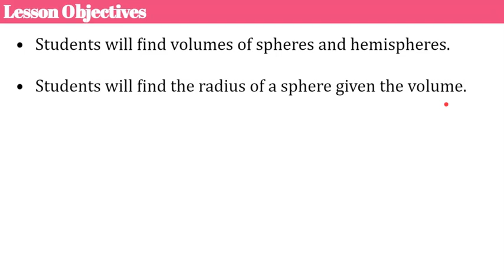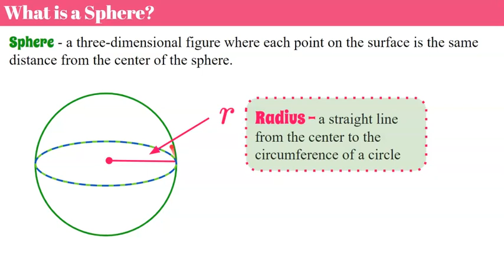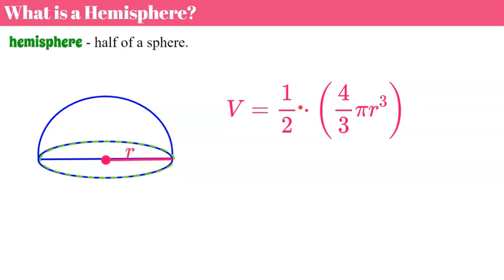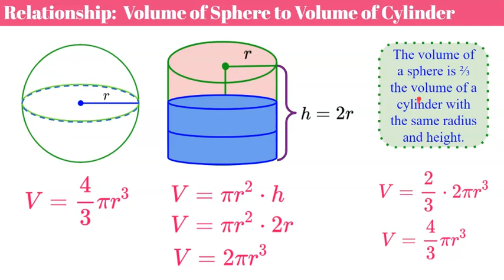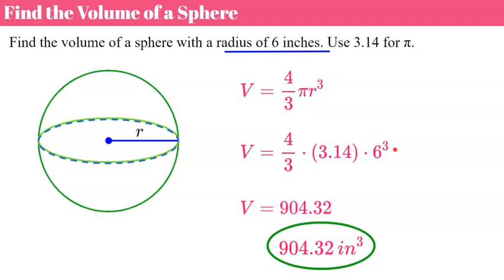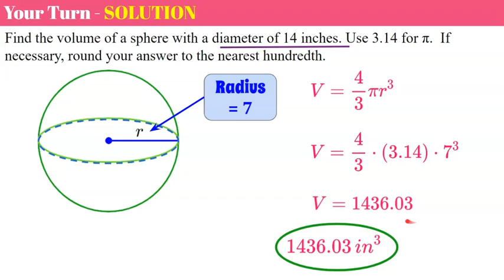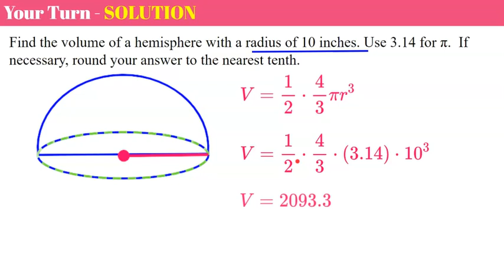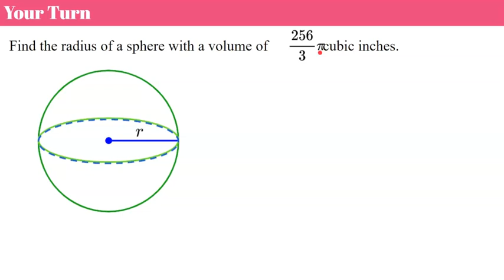How to Find the Volume of a Sphere | 8.G.C.9 💗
In this video lesson we will learn how to find the volume of a sphere.  We will learn that the volume of a sphere is two-thirds the volume of a cylinder with the same radius and height.  We will learn how to use the formula to find the volume of a sphere given the radius.  We will find the volume of a sphere given the diameter.  We will also learn how to find the volume of a hemisphere which is half of a sphere.  We will also discover how to find the radius of a sphere when given the volume.  Student practice is embedded throughout the video lesson with modeled exemplar solutions.

Purchase a set of Guided Notes for students to use while watching this video OR while you instruct using the animated Google slides

Purchase an Editable Copy of the Animated Google Slides Used to Make this Video

00:00 Introduction
00:47 What is a Sphere?
01:24 Formula of Volume of Sphere
02:00 What is a Hemisphere?
02:38 Relationship Volume of Sphere and Cylinder
04:39 Two-Thirds Volume of Cylinder
04:55 How to Use Volume of a Sphere Formula
06:10 Student Practice #1
06:55 Student Practice #2
07:55 Find Volume of a Hemisphere
08:36 Student Practice #3
09:20 Find the Radius of a Sphere
10:57 Student Practice #4

8.G.C.9  Know the formulas for the volumes of cones, cylinders, and spheres and use them to solve real-world and mathematical problems.